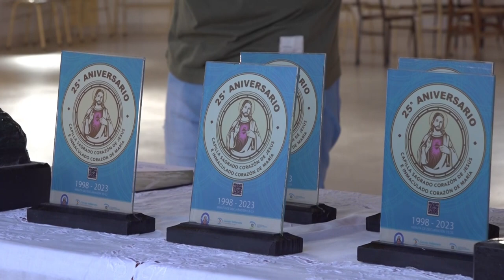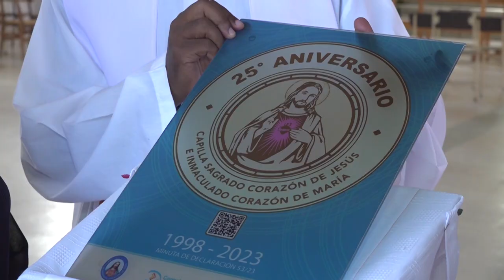25° Aniversario de la "Capilla Sagrado Corazón de Jesús e Inmaculado Corazón de María"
25° Aniversario de la "Capilla Sagrado Corazón de Jesús e Inmaculado Corazón de María"

Este viernes pasado, ediles capitalinos participaron del 25° Aniversario de la Capilla ubicada en Alto Comedero, aprovechando la ocasión para hacer entrega de la Minuta que declara de Interés Municipal la jornada y descubrieron una placa con tecnología QR, con toda la historia.

Participaron de los actos conmemorativos, el titular del parlamento comunal capitalino, Lisandro Aguiar, quien estuvo acompañado por la concejala Patricia Moya. También estuvo presente la subdirectora de la Delegación Municipal de Alto Comedero, Blanca Ontiveros.

En este contexto, el Presidente del Concejo Deliberante, Lisandro Aguiar, señaló que “hombres y mujeres que han ido construyendo este espacio de oraciones, este espacio de transmitir valores cristianos, como el amor al prójimo que es muy importante y, por supuesto, ir consolidando las instituciones de los distintos barrios. En este caso, 25 años de esta capilla del Sagrado Corazón de Jesús e Inmaculado Corazón de María, queremos saludar a toda la feligresía, y al Padre Oliver que nos permitieron estar acá”.

“La idea es trabajar en conjunto para seguir fortaleciendo las instituciones –continuó Aguiar-  y desde ya agradecer al Monseñor Fernández, el Obispo de Jujuy, y toda la labor que desempeña la Iglesia en cada punto de la provincia”.

Durante la celebración de un nuevo aniversario de la capilla, fueron reconocidas Claudia Tejerina, Marta Armatta, el matrimonio Condori, Elsa Ríos de Cardozo, el matrimonio Velázquez y Liliana Puch, quienes trabajaron y continúan trabajando en la construcción de la Capilla.

Por su parte, el párroco de la Capilla es Olivier Sala BingiDimi, afirmó: “Para nosotros es un día de mucha alegría, de dar gracias a Dios por estos 25 años que hemos vivido como comunidad, damos las gracias a todas las personas que han colaborado con la capilla y han trabajado para cumplir los 25 años”.

Asimismo, finalizó: “vamos a seguir trabajando por y para Dios, y colaborar para que los vecinos, que son una gran familia, vivan cada día mejor. Algunos están con algunos problemas, los vamos a seguir acompañando, para que cada uno se sienta en familia y feliz”.